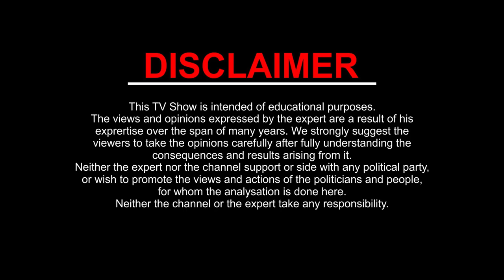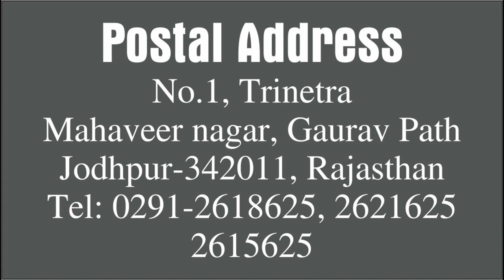Shukra Rashi Parivartan: 16 August l Venus Transition l Kamal Shrimali l Khel Grahon Ka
From 16 august Venus is transitioning in Leo, know what effects it will put on you.

16 अगस्त से होने जा रहा हैं Shukra गृह का Singh राशि में प्रवेश, जानिए यह आपके लिए क्या अच्छी खबर लेके आ सकता हैं